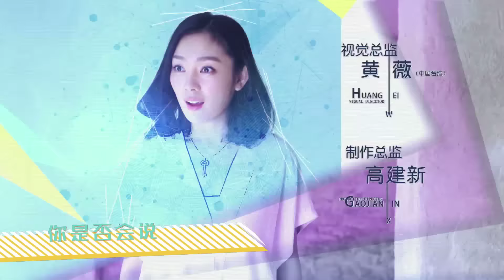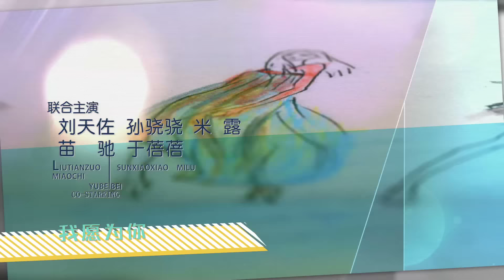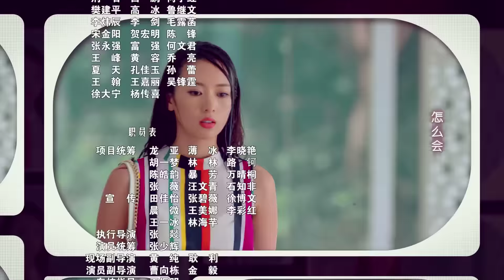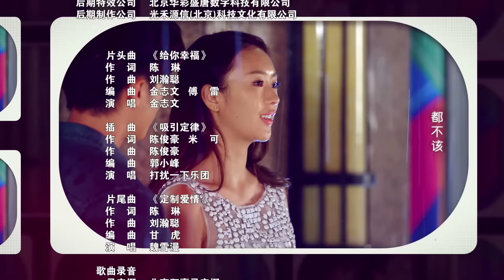【定制幸福】Customize Happiness 28 喬任梁、童瑤、米露 （有字幕版）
Tian Xiaoni, an A-list designer in the fashion circle, is not only a hardworking girl with a wonderful mixture of beauty, talent and charm but also a “perfect goddess” in guys’ hearts. “Perfect self + perfect other half = happy life” is her motto. “18 Standards for the Mr. Right” is exactly what she sticks to in choosing her future husband. For her, choosing a spouse is like designing a high quality customized dress: it must be made of top fabrics with perfect details and style. However, it’s because of such a strict attitude to choosing a spouse that she has eventually been reduced to a left-over lady until the appearance of Zhan Wang…